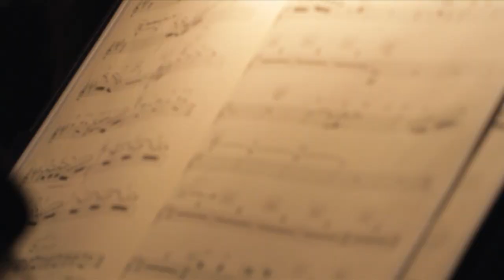Robert Spano Residency at KSU School of Music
Atlanta Symphony Orchestra Music Director Robert Spano visited the Kennesaw State University School of Music on October 16-18, 2013. Spano participated in a three-day residency, where he rehearsed the KSU Symphony Orchestra, hosted a question-and-answer session, and coached students in chamber music performance. In this clip he shares some observations about the School of Music, and what it means to be an artist in the 21st century.